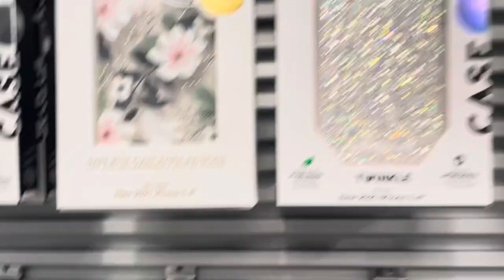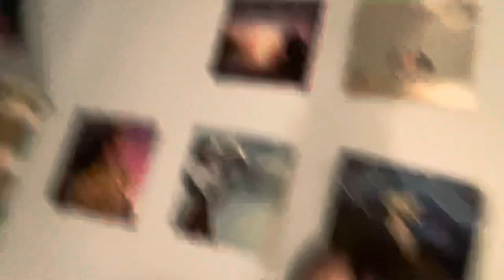grwm for the tennis banquet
Come along with me as i get ready for the tennis banquet.